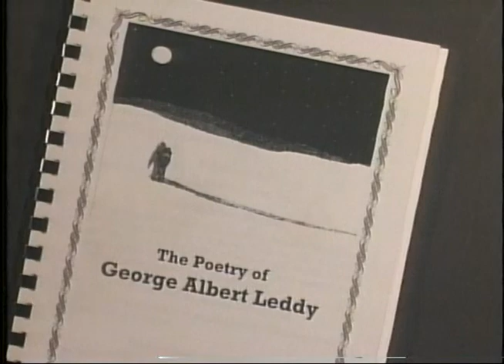Chris' "15 Minutes of Fame"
Chris Abair is interviewed in 2002 on WCAX TV program Across The Fence, hosted by Tony Adams, about his book and performance of poetic ballads written by his grandfather George Albert Leddy (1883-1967).